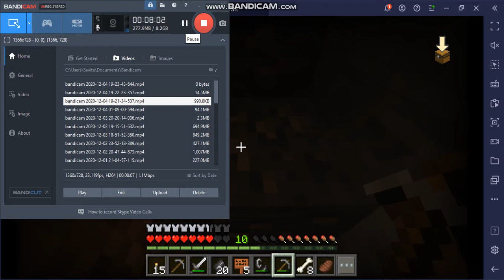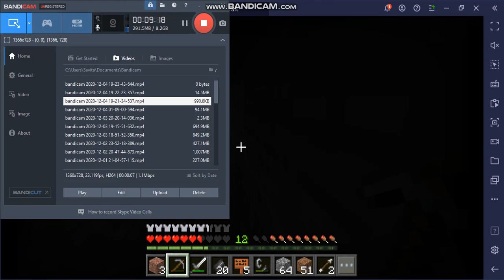I FOUND DIAMONDS IN MINECRAFT!!!! ep 3